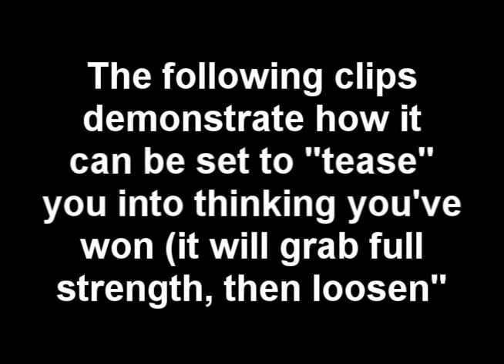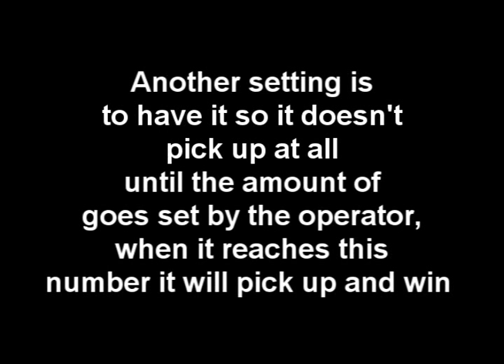Claw Machines - how they work and scam you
this is a example of things you/ the operator can change to scam you out of your money!